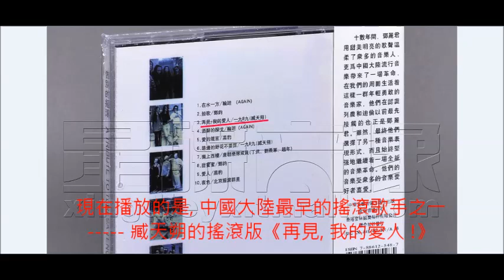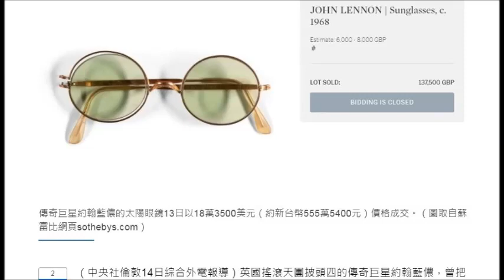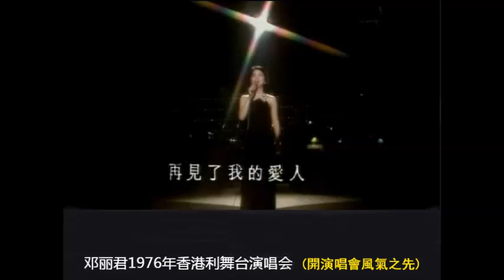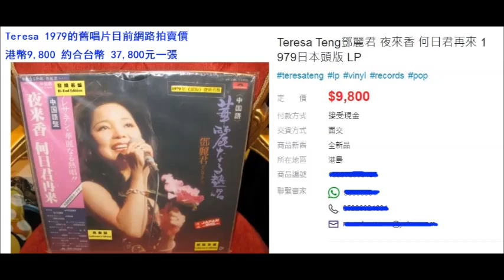鄧麗君仙遊25週年紀念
25年前的今天(5/8), 鄧麗君 ( Teresa Teng ) 因哮喘在泰國清邁辭世.

台灣這邊當時為她舉行了國葬, 並發行郵票, 這是藝人中絕無僅有的殊榮.

日本NHK和朝日讀賣各大報系都有報導, 連遠在萬里的美國紐約時報也曾報導.

大陸那邊礙於兩岸敵對氣氛, 報也不是, 不報也不是, 但因為鄧麗君名氣太大, 連遠在新疆蒙古都有它的歌迷, 紙包不住火, 央視只得在全國聯播時略提此事.

於是大陸民間立刻有很多自發性的紀念活動, 當時號稱大陸搖滾樂鼻祖的唐朝樂團特別糾集了其他樂團, 一同制作了《告別的搖滾》這張專輯, 向這位大陸流行音樂的啟蒙者致敬, CD封面特別寫上: A Tribute to Teresa Teng ( Tribute是 致敬和 進貢之意 )

這些團員多年後接受採訪時都承認, 鄧麗君不僅是大陸流行樂的啟蒙者, 也是大陸搖滾樂的啟蒙者.

CD的另一面, 寫著這樣一段文字 : 在我們的周圍, 生活著這樣一群年輕勇敢的音樂家, 他們在認識列農和迪倫以前, 最先接觸的, 也正是鄧麗君 …….

在此, 特別播放其中成員臧天朔的搖滾版《再見, 我的愛人 !》來紀念這位偉大的女歌手.

大陸名稱註解 :
列農 : 約翰藍儂, 史上最偉大的搖滾樂團---披頭四的創始人.
迪倫 : 鮑比狄倫, 史上唯一得過諾貝爾文學獎的流行歌手.
關閉
即將播放
追蹤你最愛的粉絲專頁，觀看更多影片。
Frank Chang
留言……